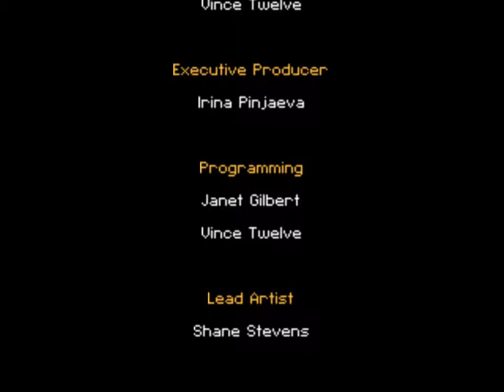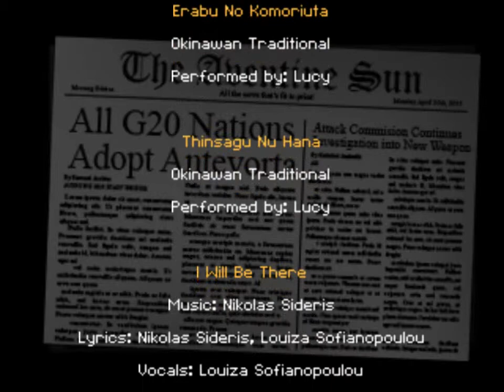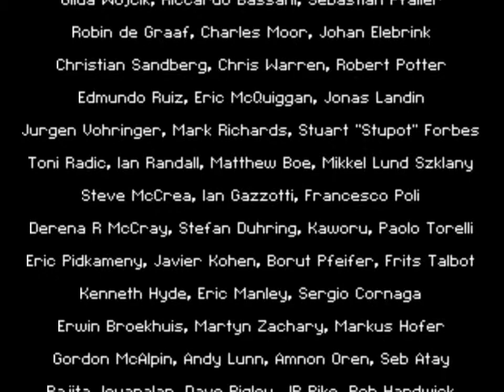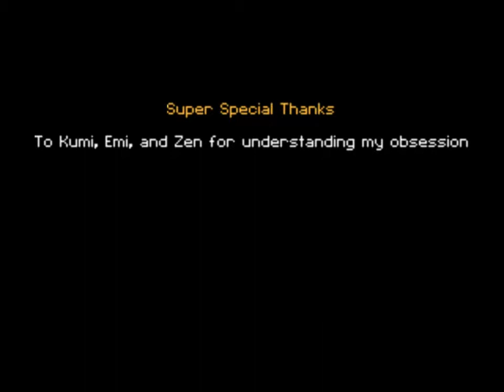Resonance - 35 Ending 1 New World Order Credits 2